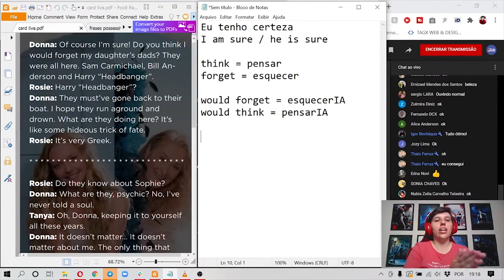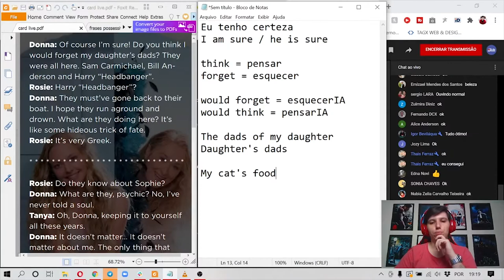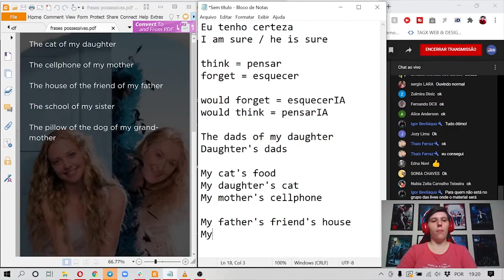Aprenda o S Possessivo com Mamma Mia! | Inglês com Filmes